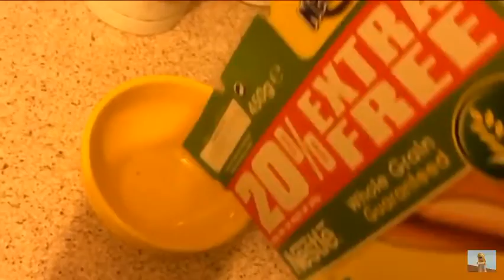Mah cereal!!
I could not find the original owner of this video, I was sent it.